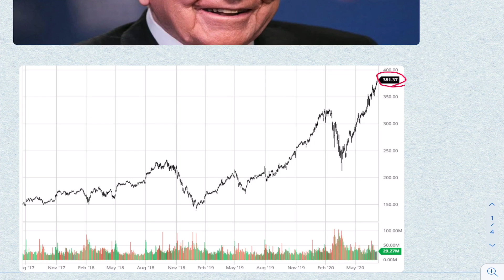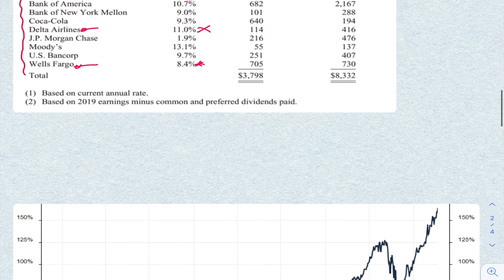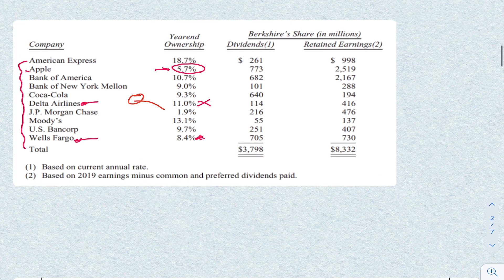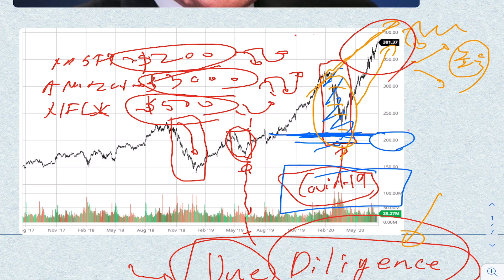애플 주가 $400? 리스크는 두가지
해외주식
미국주식
해외경제
미국경제
애플